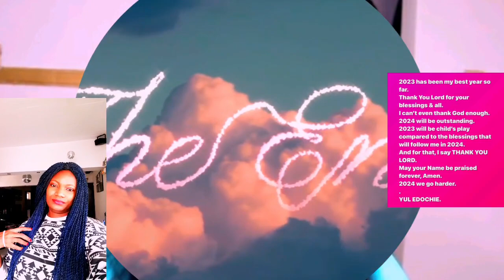Yul edochie shocking behavior and lily pope tv vs reactors and gifters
yul edochie made a shocking post that got tongues wagging and youtuber lily pope had a lot to say about reactors and gifters that will shock you.